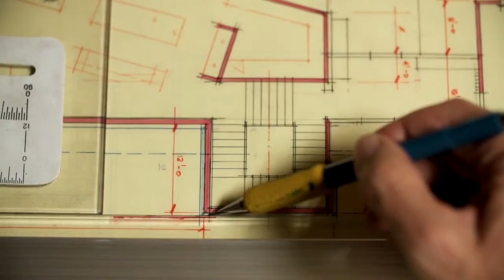Painting and the joy of mixed media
Meet Kellie Day, a mixed media artist from Ridgway Creative District, Colorado Certified.

Did you know that Colorado has seven Certified Creative Districts?

Beyond the Gallery is a playground for exploring creativity, where we make artful videos, feature amazing artists and creatives, and strive to put a little beauty into the world.